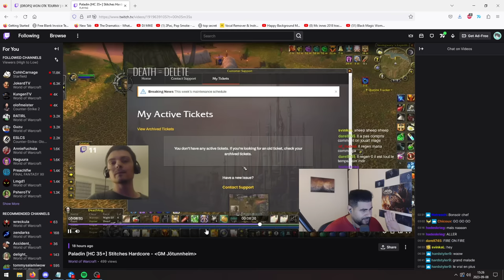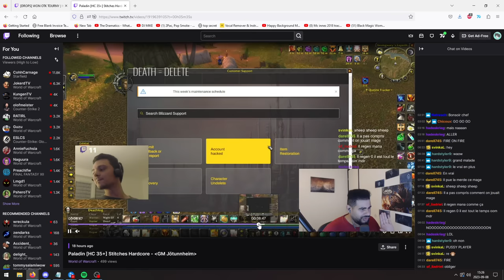A fate worse than Death. Ziqo destroys streamsniper so hard he has to contact customer support.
HAHAHA

Socials:

Instagram.com/Ziqoftw
Twitter.com/Ziqoftw

PEACE!